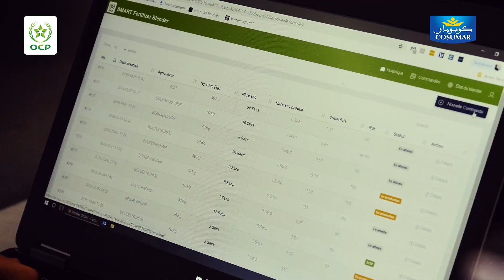Smart Blender : Pilote OCP-Cosumar